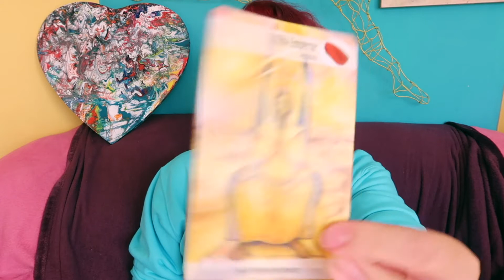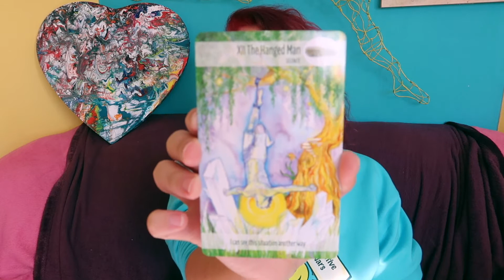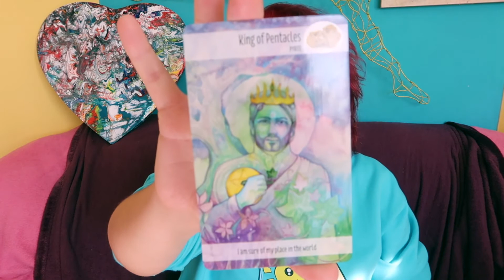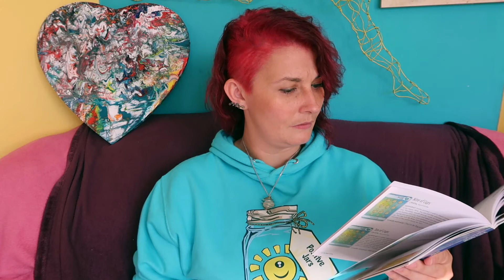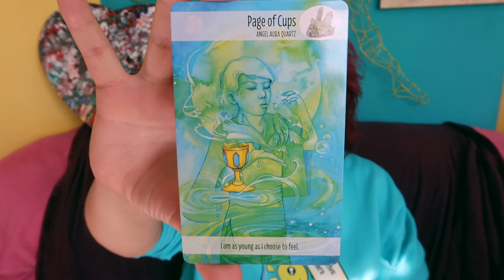🔮 november 2022 🔮Personal Prediction (Zodiac ♈ taurus )" THE EMPEROR" tarot Reading✨Horoscope💫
♉ Taurus (Bull): April 20–May 20

♊ Gemini (Twins): May 21–June 21

♋ Cancer (Crab): June 22–July 22

♌ Leo (Lion): July 23–August 22

♍ Virgo (Virgin): August 23–September 22

♎ Libra (Balance): September 23–October 23

♏ Scorpius (Scorpion): October 24–November 21

♐ Sagittarius (Archer): November 22–December 21

♑ Capricornus (Goat): December 22–January 19

♒ Aquarius (Water Bearer): January 20–February 18